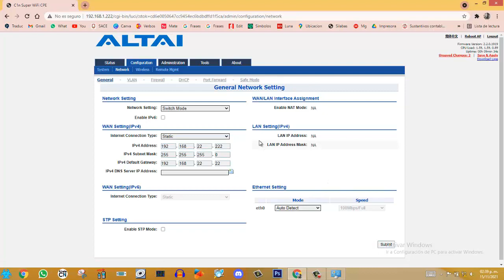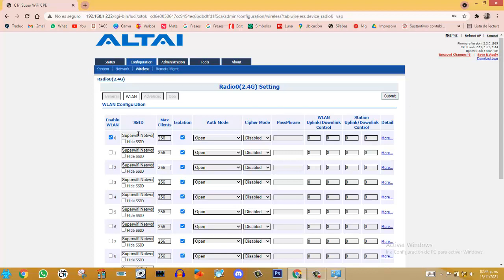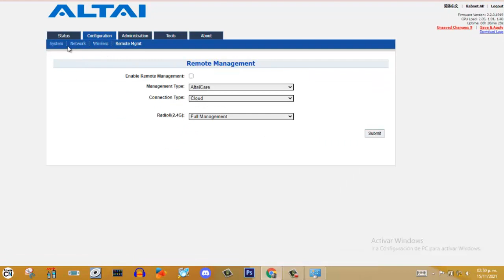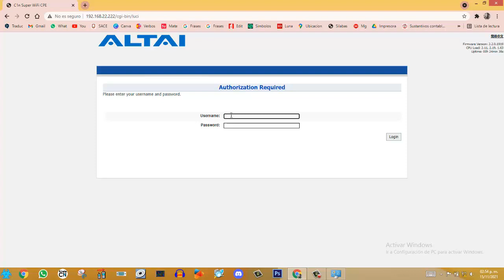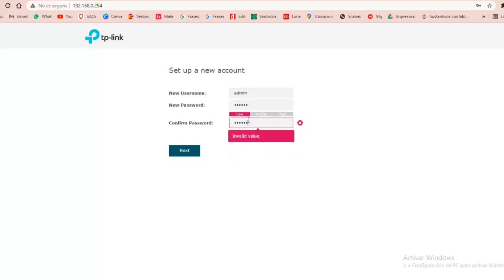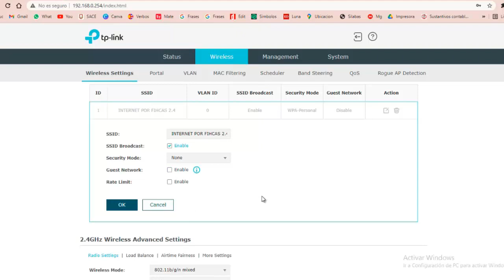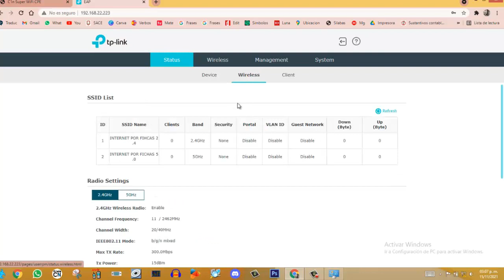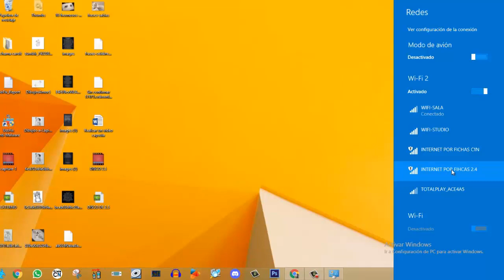PARTE 2 COMFIGURAR ANTENAS PARA VENDER INTERNET POR FICHAS